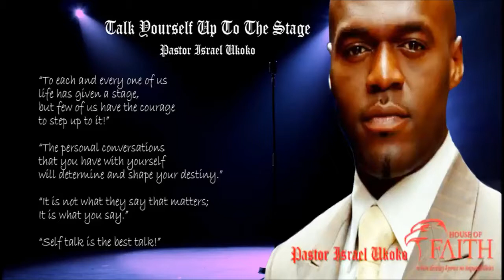ENGLISH TESTIMONY| pastor israel ukoko|Judy Marcelo